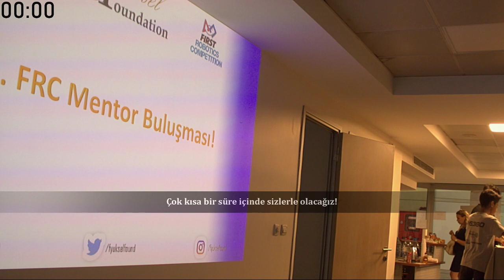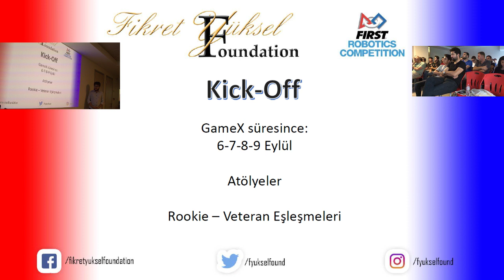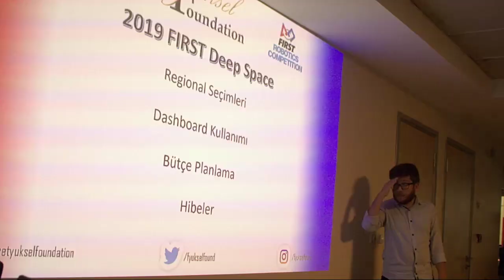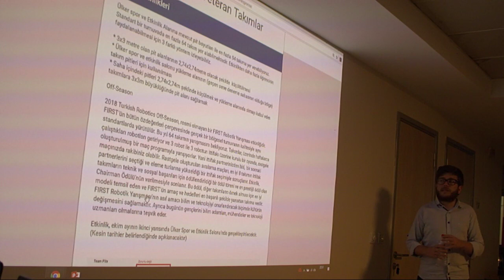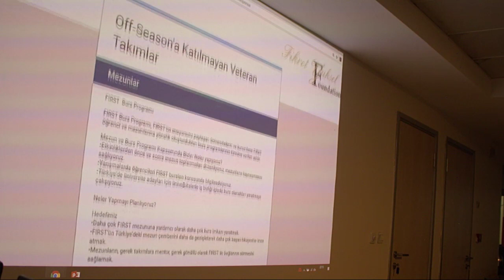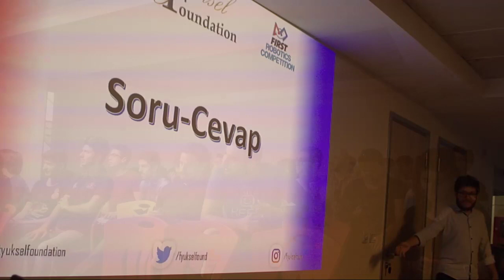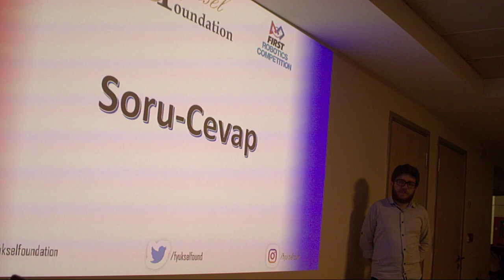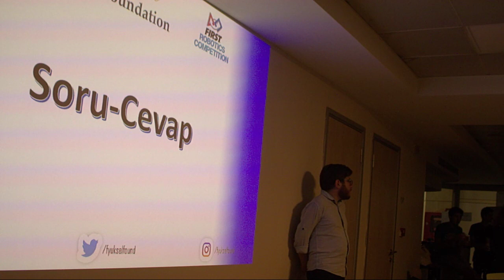FRC Mentor Buluşması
Birincisini gerçekleştirdiğimiz mentorlar buluşmasının görüntülerine bu video ile erişebilirsiniz. Her takımın kesinlikle izlemesi gereken bu videoyu arkadaşlarınıza ve mentorlarınıza duyurmayı unutmayın!